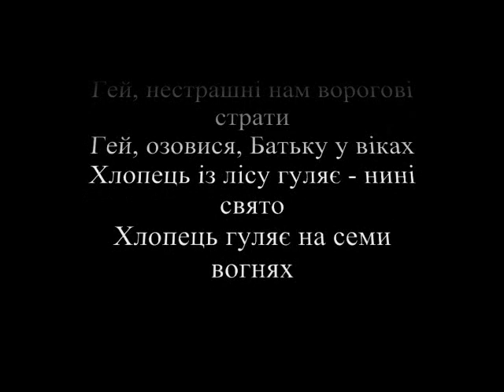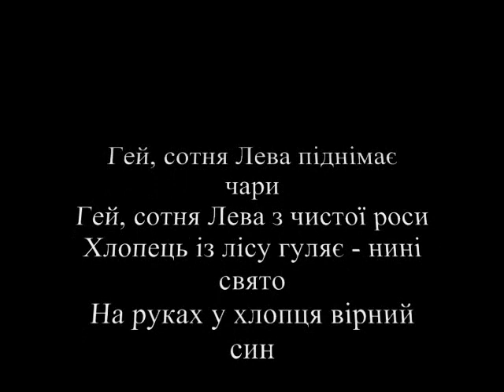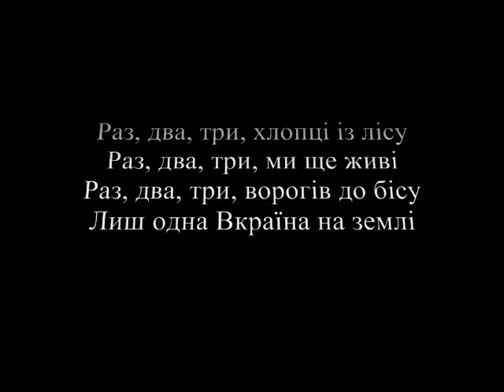СНПУ - Хлопці із лісу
Пісня Соціал-Національної Партії України (СНПУ, сьогодні ВО "Свобода") - Хлопці із лісу. (Зі словами)